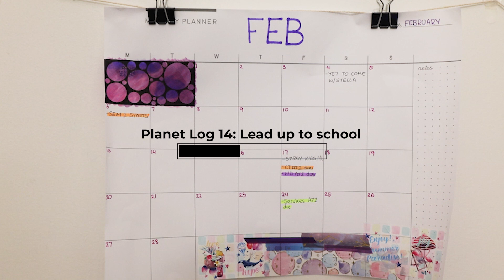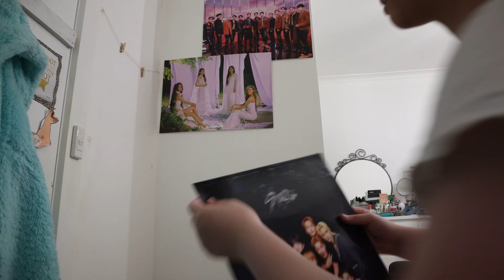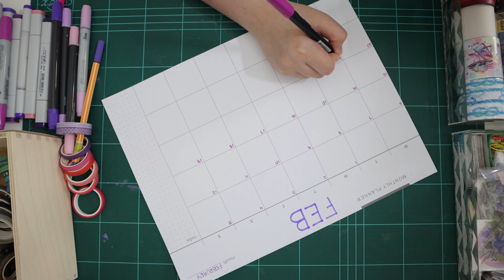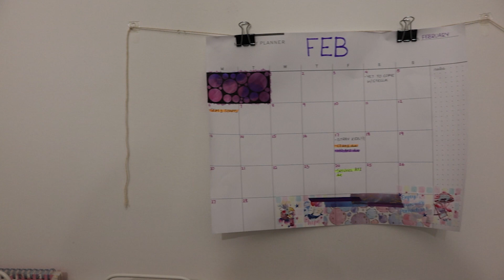Planet Log 14: Prep for school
Equipment:
Camera: Canon EOS M6 mark II
Tripod: Inca Tripod i330G Tripod W/Bag
Digital drawing app (iPad): Procreate